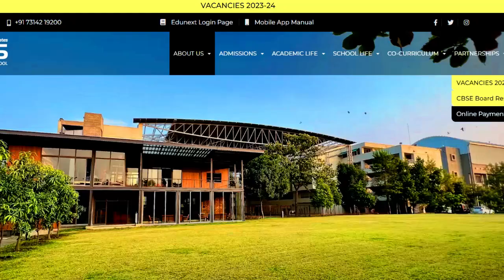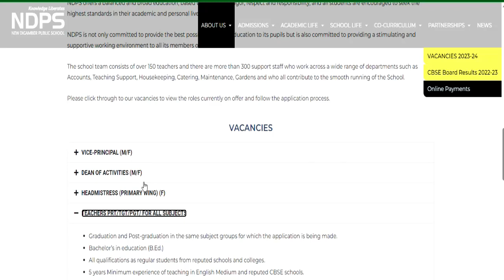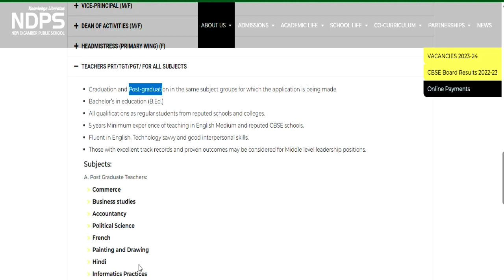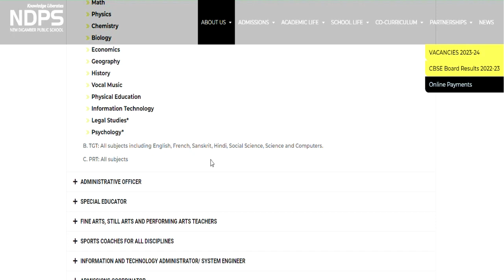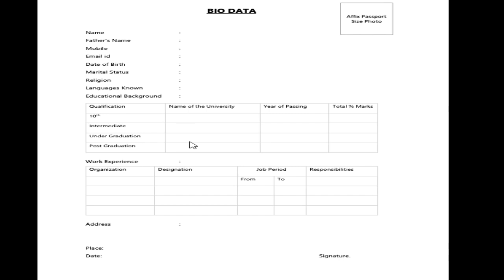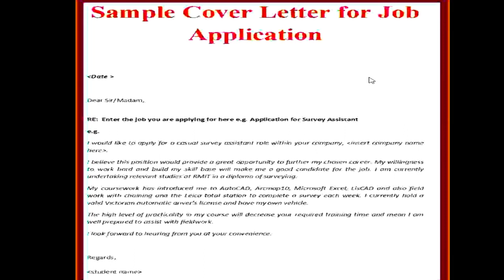NDPC शिक्षक भर्ती || PRT TGT PGT नई शिक्षक भर्ती विज्ञापन जारी || b.ed, btc || CTET नहीं चाहिए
मात्र 2 दिन मे मिलेगी नौकरी ,बिना परीक्षा दिए  | 10th pass job vacancy 2023 G.D. GOENKA PUBLIC SCHOOL TEACHER RECRUITMENT || PRT TGT PGT VACANCY || FRESHER ELIGIBLE || DPS TEACHER RECRUITMENT || PRT TGT PGT VACANCY || FRESHER ELIGIBLE || ALL INDIA CANDIDATES APPLY
1241 POST || KASTURBA GANDHI BALIKA VIDHYALAYA TEACHER RECRUITMENT || COMPLETE INFORMATION1241 KGBV TEACHER VACANCY 2023 |